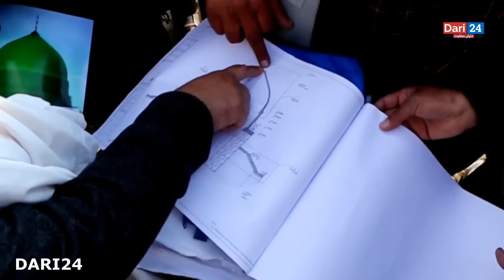ساختن اروپای جدید درافغانستان توسط امارت اسلامی /Construction of new Kabul in Afghanistan by Taliban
ساختن دبی جدید درافغانستان توسط امارت اسلامی /Construction of new Kabul in Afghanistan by Taliban

We make these videos to review, analyze, educate and entertain people. Our understanding is that it has to do with fair use, but given that it is open to interpretation, if the owners of the content clips want us to remove the video, we have no problem with that and we will do so quickly. May be.

1) This video has no negative effect on the original works (in fact it will be positive for them)
3) It is positively transformative in nature.
4) I just used bits and pieces from the videos to make the point where necessary.

✅سلام عرض ادب به کانال /دری 24/ خیلی خیلی خوش آمدید
✅ ما در این کانال بهترین ویدیو های علمی دانستی و سرگرم کننده ✅را منتشر می‌کنیم
✅  همچین یک پلی لست معرفی فیلم وسریال هم داریم
✅  پس اگر از علاقه مندان این نوع ویدیو ها هستین